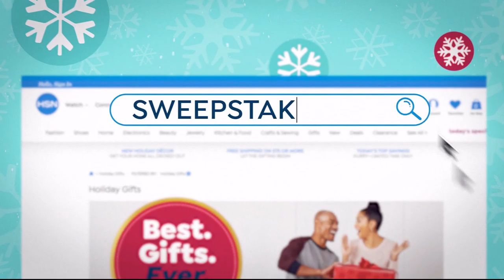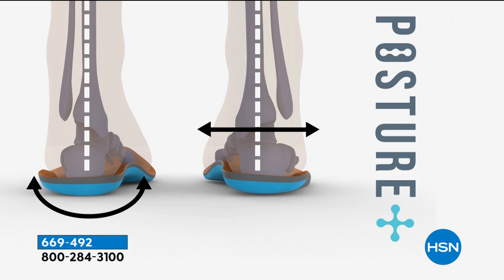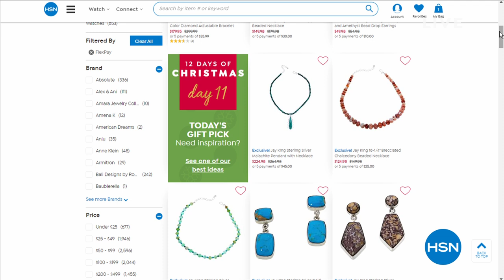HSN | Lunch Rush Gift Edition with Michelle Yarn 11.11.2019 - 12 PM